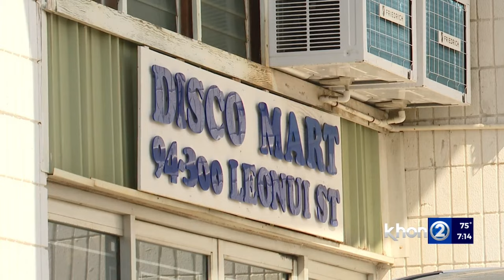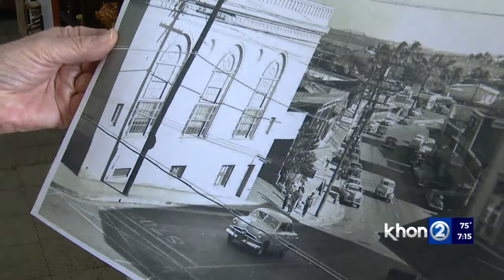Mid-Town Radio Disco Mart closing after 76 years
Mid-Town Radio Disco Mart has been serving the community for the past 76 years when it was started by Eunice Soeda and Marge Funasaki’s parents. It’s first location was at the top of Waipahu Depot road. Now its pricetags are marked down for a retirement sale.